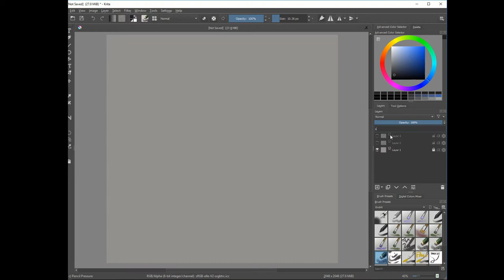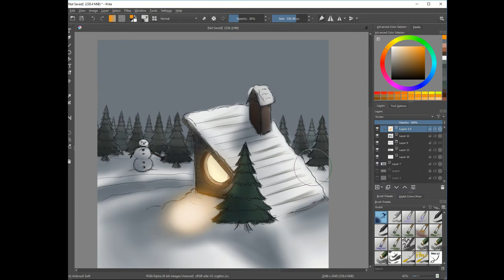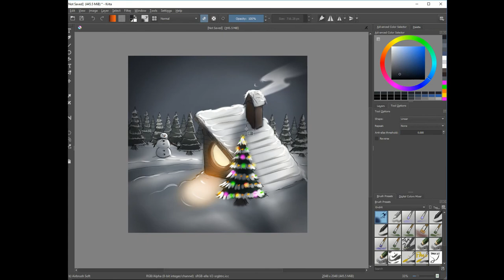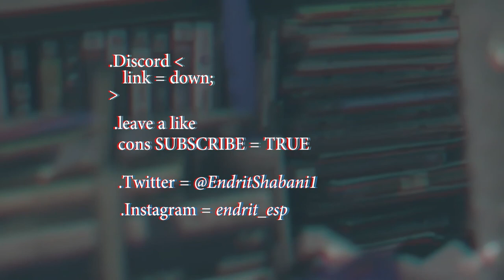Christmas draw 2018 - Timelaps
My draw for christmas , just a little illustration !

                         -  Dj Quads